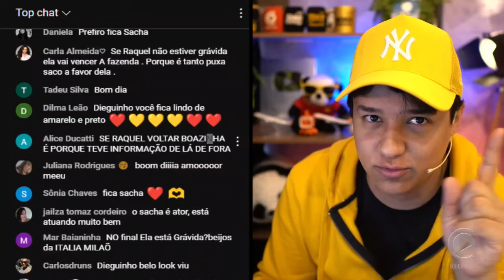🚨 Climão no grupão: Zé Love quer descobrir quem abriu o bico sobre Flor ter pego o leite condensado